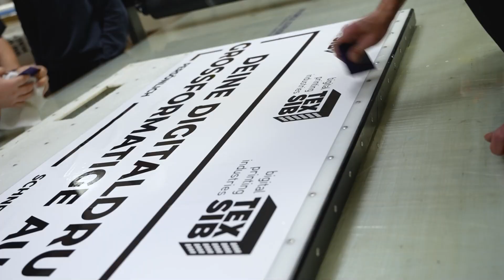Fakten zu unserer Digitaldruckerei! 💪🚀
Hier gibt es ein paar Fakten, die du vielleicht noch nicht über Texsib wusstest!